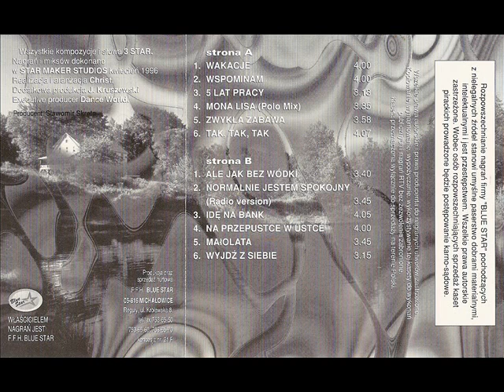3 Star - Normalnie jestem spokojny (Radio version)